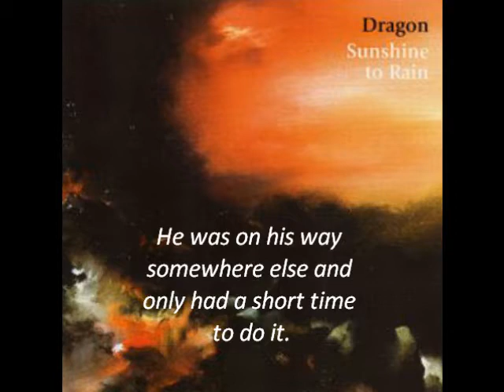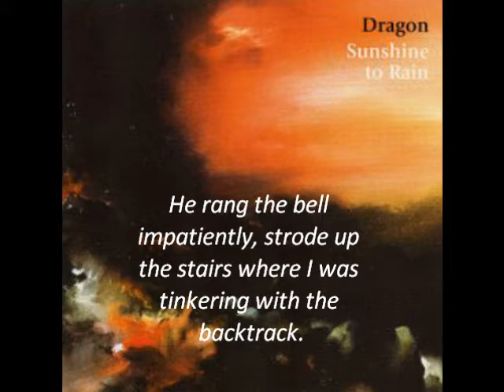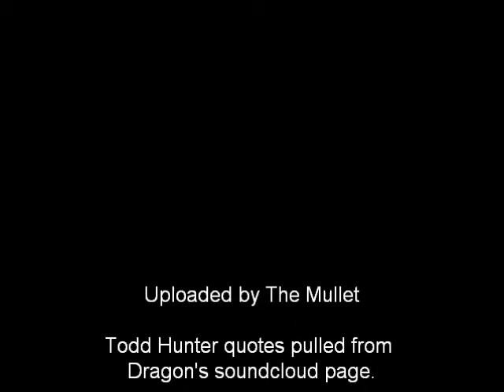"Age Of Reason" - Sunshine to Rain (2006) - performed by Marc Hunter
This was a demo of Age Of Reason recorded by Marc Hunter.
The song was originally written by Todd Hunter for John Farnham and I was dismayed that I could not find a copy of it on YouTube. I felt I needed to fix that. :)